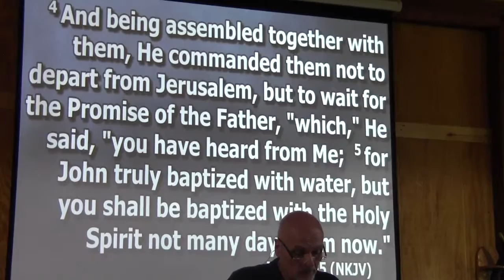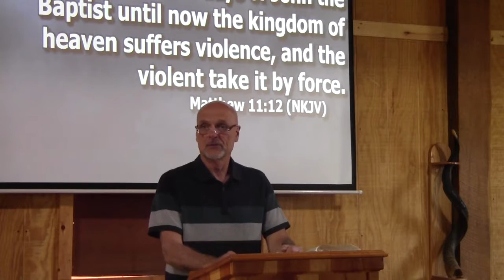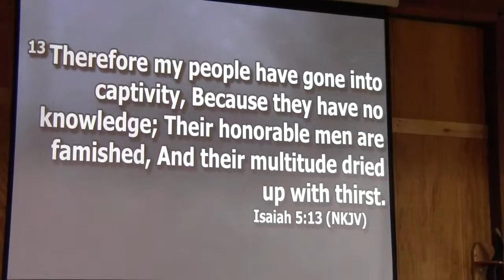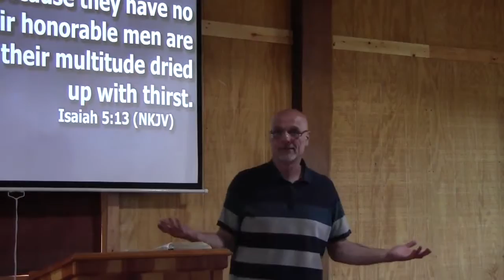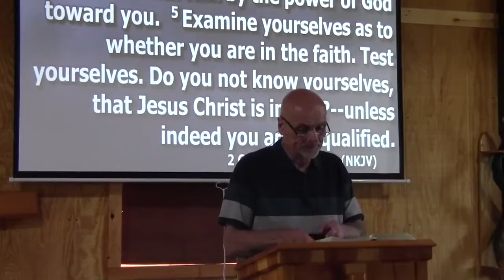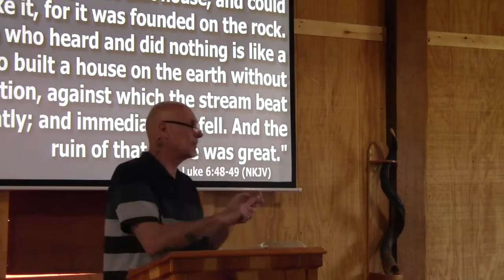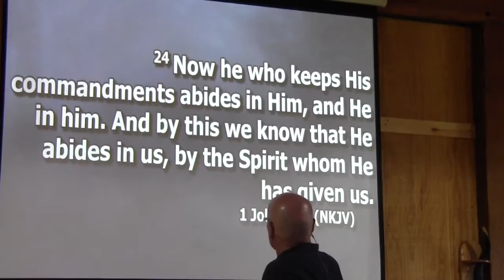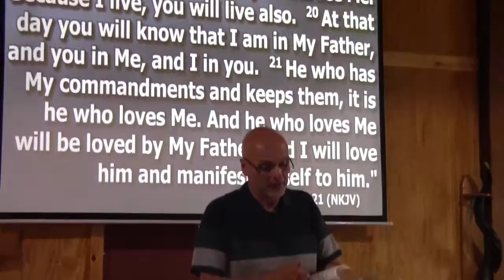6 5 2017 Is He Real to You